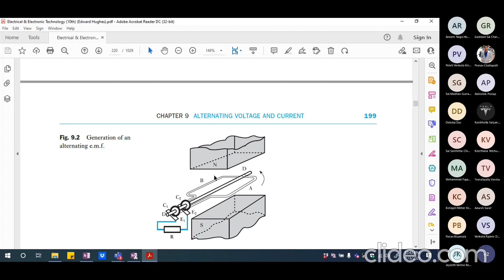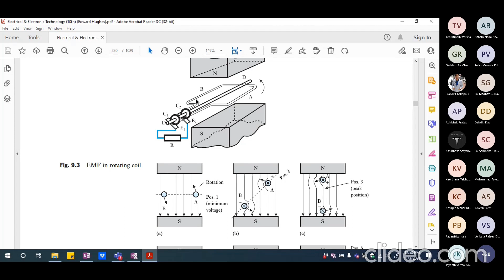Principles of EE Lecture 9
Introduction to Sinusoidal AC circuits; Generation of AC voltage; RMS and average values; form factor, crest factor etc.

If you have any queries about this video lecture, please write to me at:
By the way, I taught at the Department of Electrical Engineering Indian Institute of Technology Delhi over 2 decades. Currently, I am with the Department of EEE, Mahindra University Hyderabad.